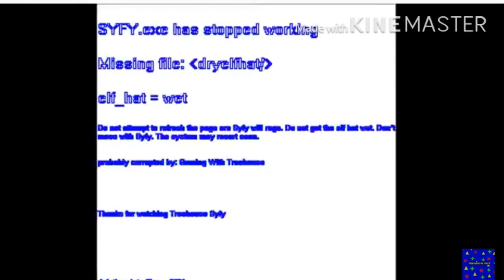Too Many Sources BSOD Add Round 1